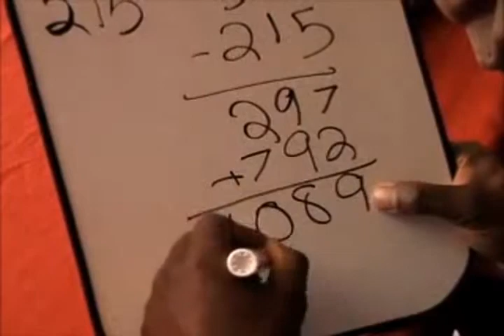Learn Magic Tricks! Instant Miracles DVD by Royal Magic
for all your FUN Inc. & Royal Magic needs!